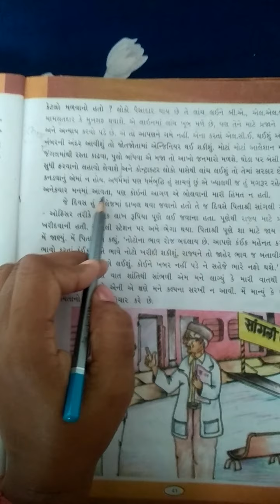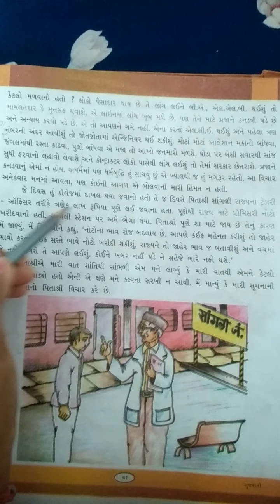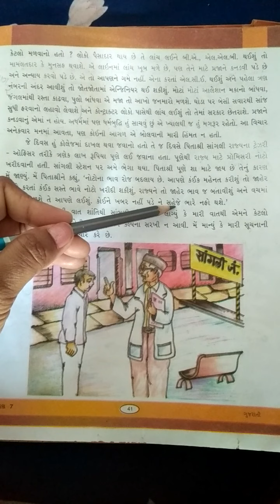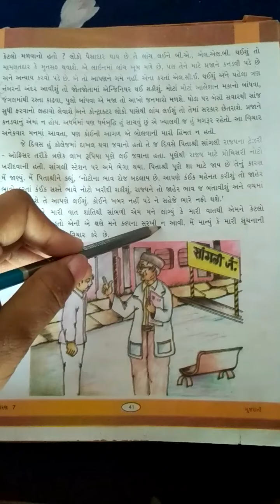ધોરણ 7 પાઠ 7 ભાગ 3